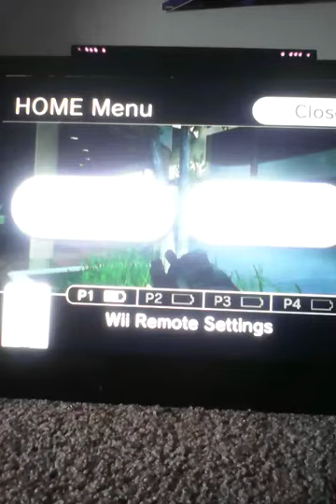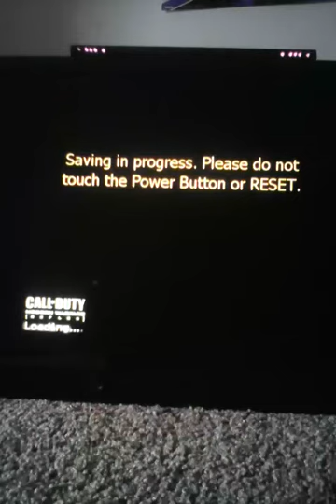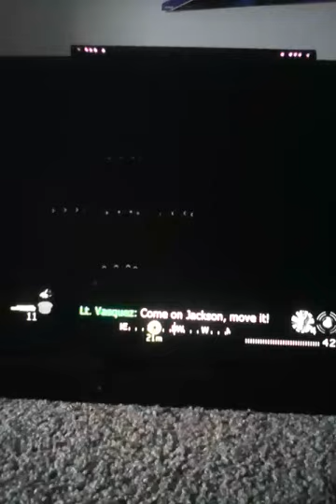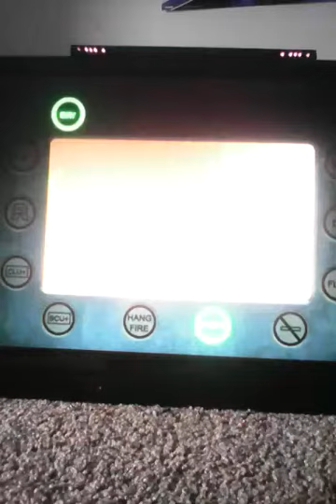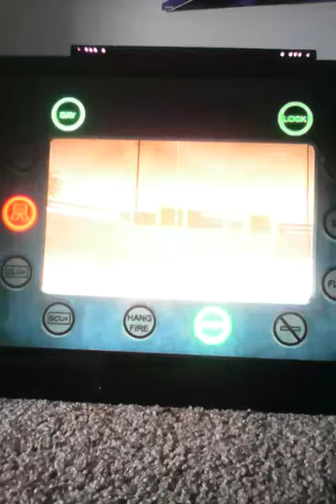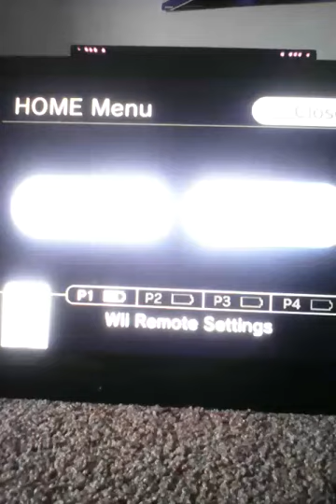The death of Mr pratt.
I'm keep playing cod